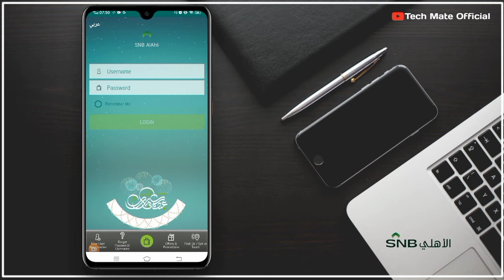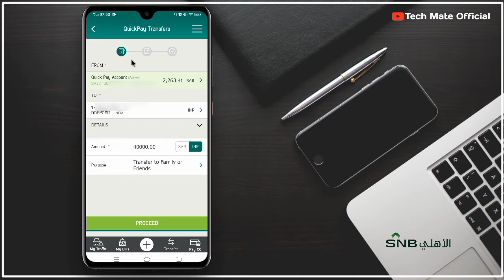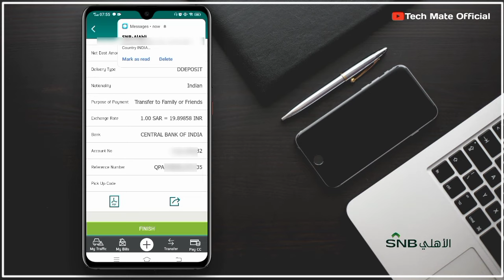SNB Alahli Quick Pay International Money Transfer | NCB Quick Pay Transfer